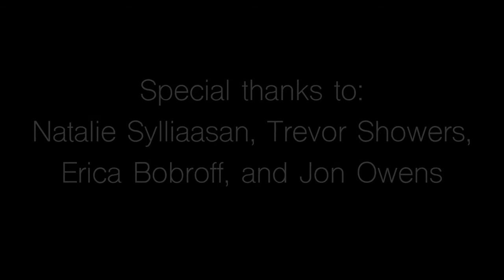Saga Network FILM: The Door (2018)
Alex Bobroff's The Door is a fast paced psychological thriller about a girl who sees a door that no one else can see.